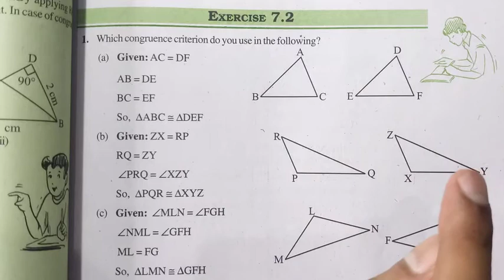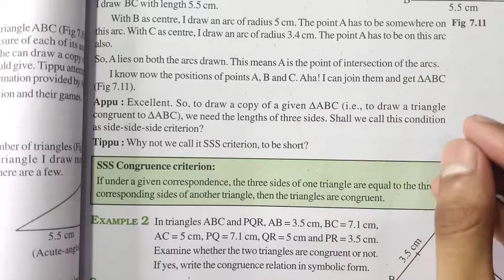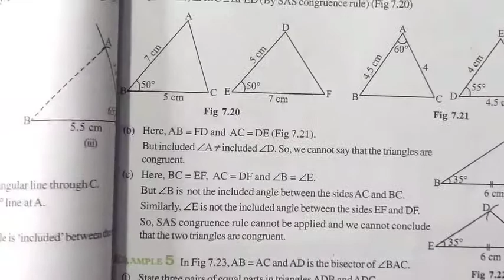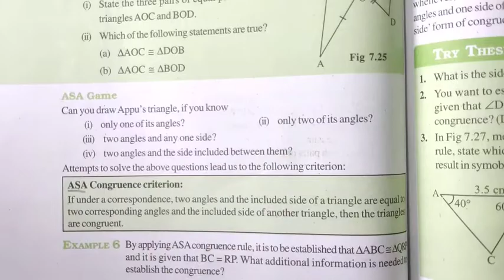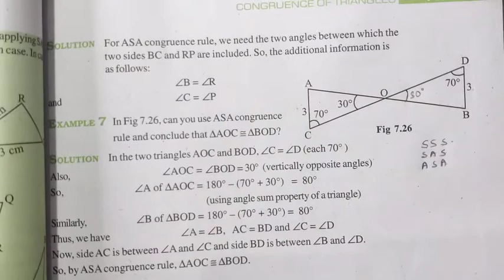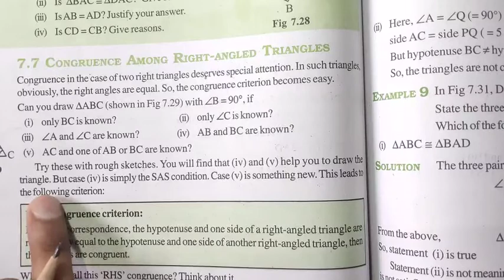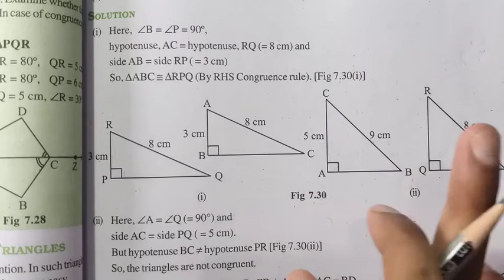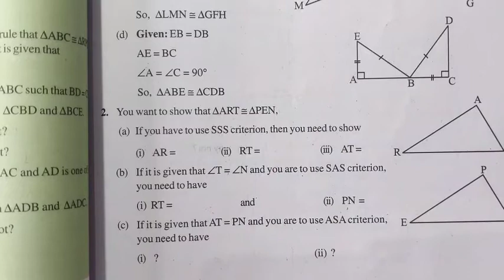Congruence of Triangles | Class 7 Maths | Exercise 7.2 Introduction | Chapter 7 | NCERT | Md Sir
About -
In this video I have taught Ncert's Class 7 Maths Chapter 7 Congruence of Triangles Exercise 7.2 Introduction in Hindi.